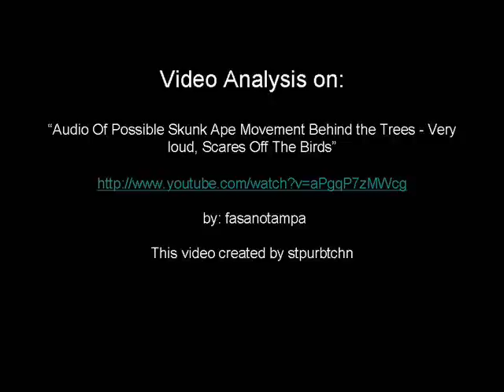Skunk Ape Found in fasanotampa video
Discovery of alleged skunk ape in video captured by fasanotampa.